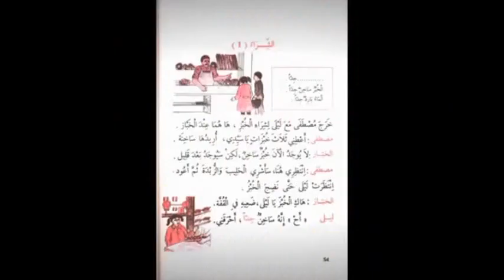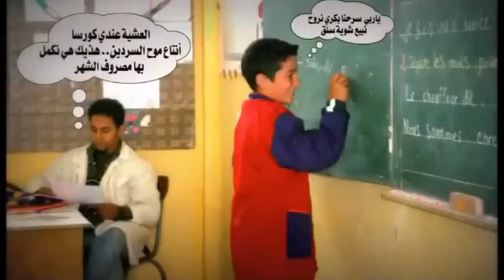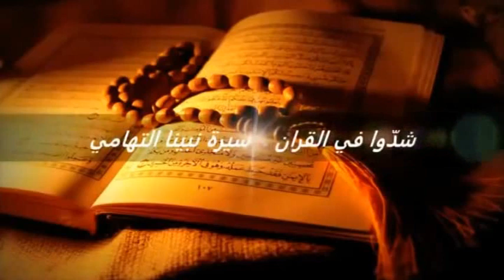REMIX digit dj benghabrite el-habssa 2020